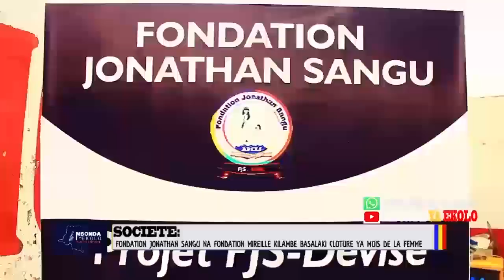UDPS ,NINI NA AUGUSTIN KABUYA ? BIENTÔT BAKOBUKA BA NDAKU NA AÉROPORT YA NDJILI . ABONNEZ-VOUS SVP